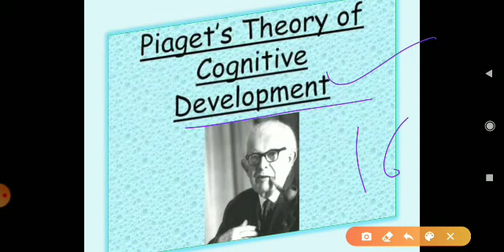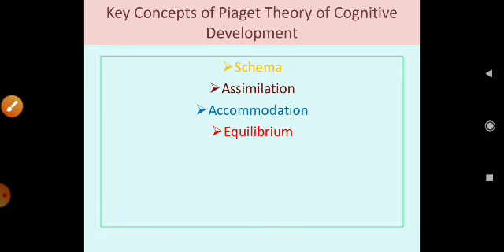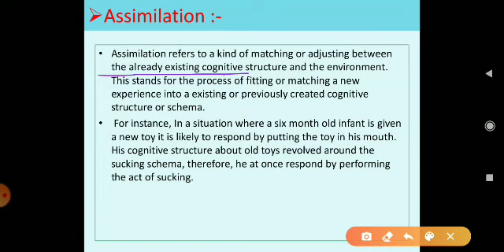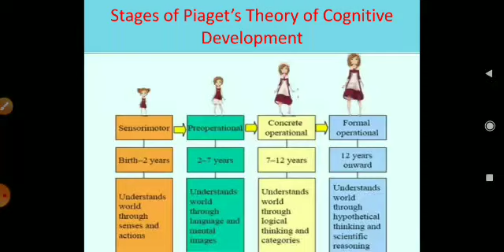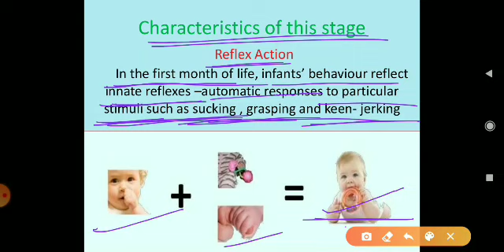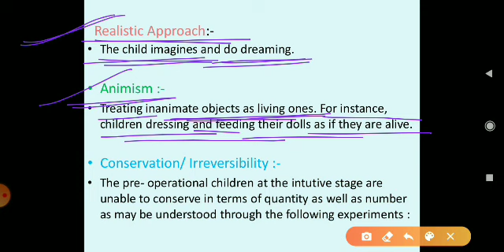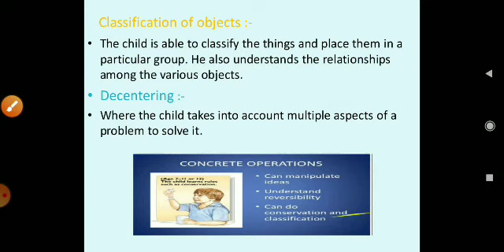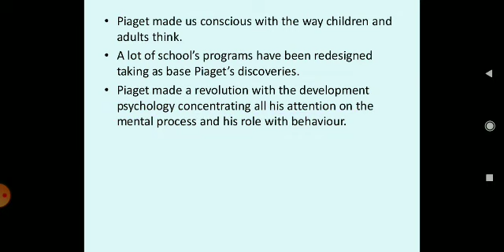Piaget's Theory of Cognitive Development | CHILDHOOD & GROWING UP | B.ED(1st yr.) | BY:-ARJU | B2E